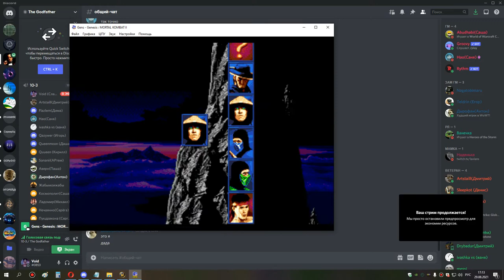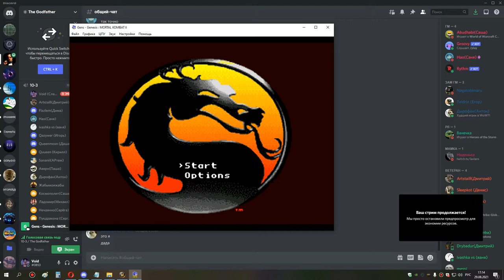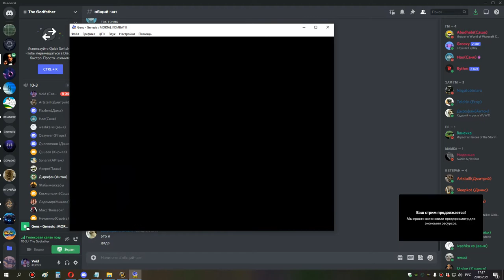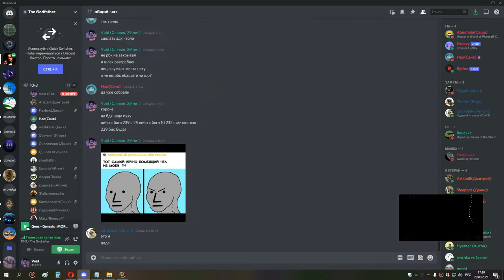1я часть ульда 25 ПОСРАМЛЕНИЕ СМЕКАЛКИ нежелание и неадекватность РЛа 29 08 21